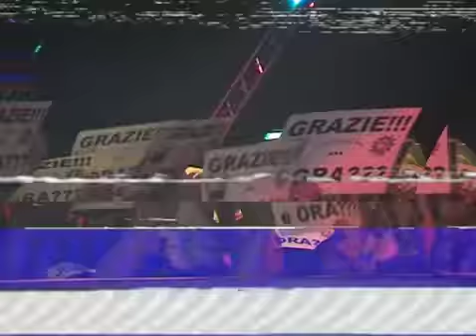ORA TOUR 2011-2012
GRAZIE!!!
GRAZIE A TUTTI!
Grazie alla squadra dell'ORA TOUR
Grazie ai media e agli addetti ai lavori
Grazie alle nostre famiglia
Ma più di tutto, naturalmente, grazie a voi che avete partecipato ai concerti!!!

Ci vediamo nel 2013... tenetevi liberi nei mesi più caldi! Noi stiamo già raccogliendo le idee!

Dedico il tour alla memoria di Francesco Pinna, che ha perso la vita costruendo la nostra festa. A lui, alla sua famiglia, ai suoi amici va il mio pensiero e l'abbraccio di tutto il pubblico dell'ORA TOUR e di tutti i lavoratori coinvolti.

Lorenzo

p.s. questo video, come tutto il DVD del concerto è by Leandro Manuel Emede e Nicolo' Cerioni / SUGARKANE studio